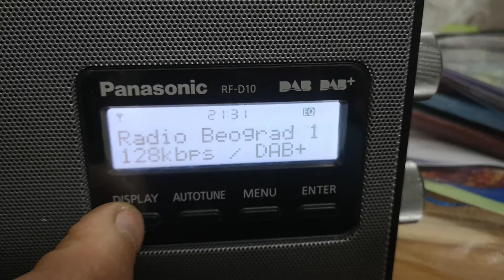Црвени Чот у дома в Плевен